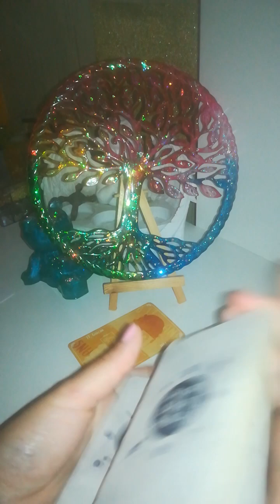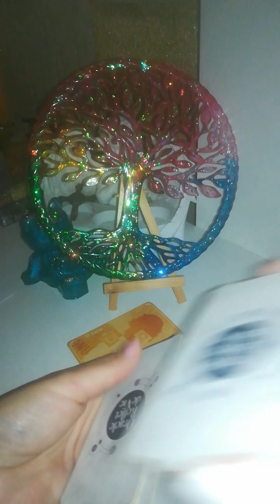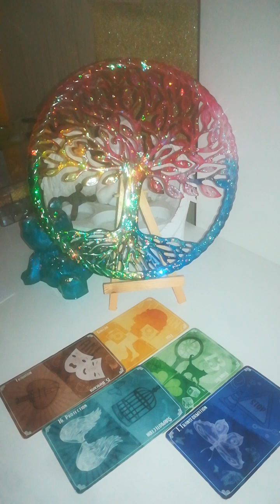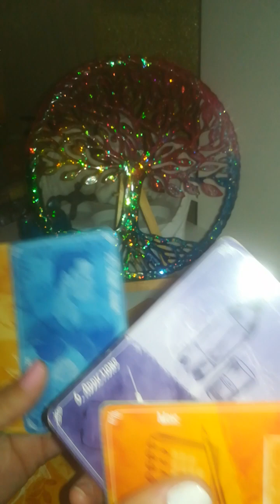04 HABITAT AGITATION FAMILLE bruit excessif/ vente terrain grd perturbation 10 ans FIN perturbat°